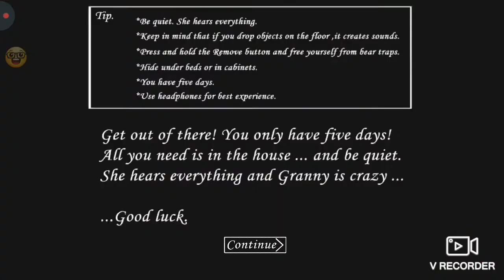New Update 2021 | Granny New Most Popular Horror House Game 2021|⏩Download now⏬|{MR} Android Gaming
Welcome to my gaming Youtube Channel
{MR} Android Gaming

Good luck!

2.What'S New:

*Fixed an issue where "The End" text not show up after escaping with the car
*Fixed an issue where objects could be reached behind the trunk on the car

Thuaku for watching